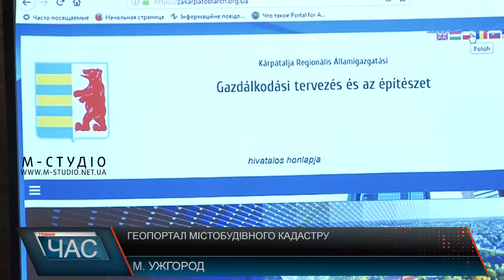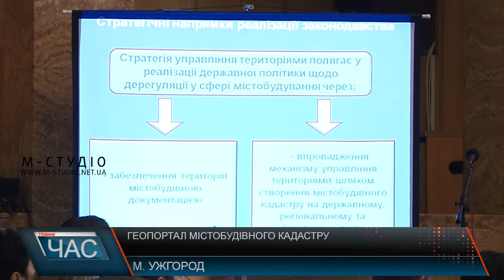Геопортал містобудівного кадастру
Геопортал містобудівного кадастру Закарпатської області презентували в Ужгороді. Запуск онлайн-сервісу, що функціонуватиме у відкритому доступі, показали урочисто у великій сесійній залі Закарпатської ОДА за участі керівництва області, представників Міністерства регіонального розвитку, будівництва та житлово-комунального господарства України, профільних експертів.